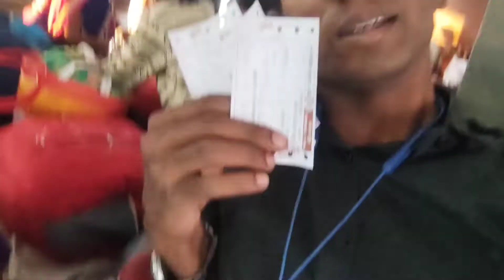First Time Boting Mami Log Saath 😍//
keep work 😃

Keep hard work 😃

and keep smile 😃